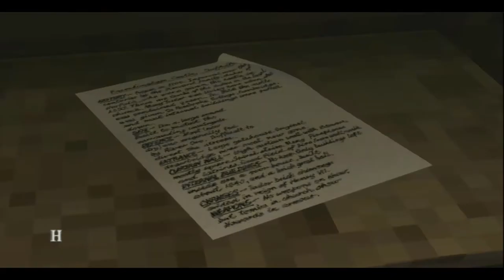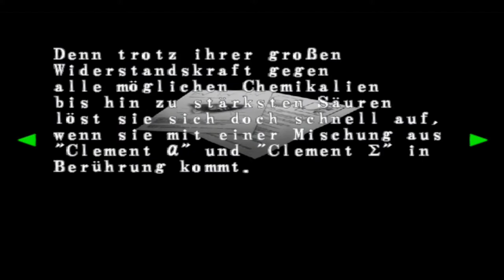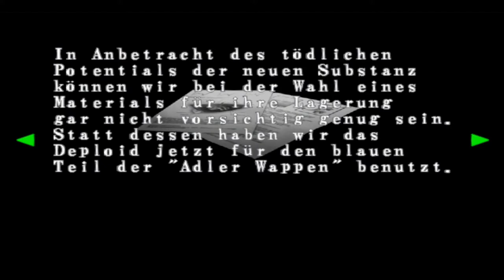Lets Play Resident Evil - Code Veronica X - Deutsch - Part 24 - In der Trainingsanlage mit Chris ⚔️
Wir durchforsten als Chris Refield wieder die Trainingsanlage, in der wir schon mit Claire waren.